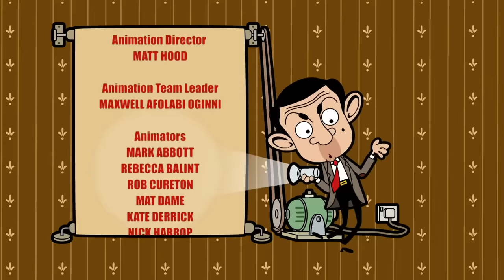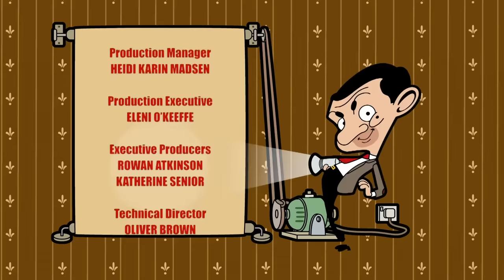Coffee Bean! | Mr Bean Animated season 3 | Full Episodes | Mr Bean World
Bean becomes fascinated both by the brewing machinery and the amount of money people will pay for small cups of coffee! Scenting a fortune to be made...